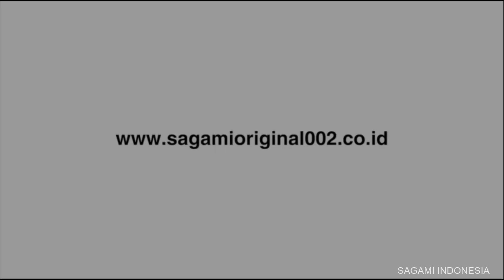Studio Talk Sagami Idol September 2020 Priscillia Hesty x Sagami Indonesia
Studio Talk and behind the scene photo shoot with Sagami Idol September 2020 Priscillia Hesty and Photographer Boris Yaszin for Sagami Indonesia
Sagami Indonesia 2020 adcampaign

Sagami condom from Japan, since 1934

Sagami Indonesia 2020 copyright